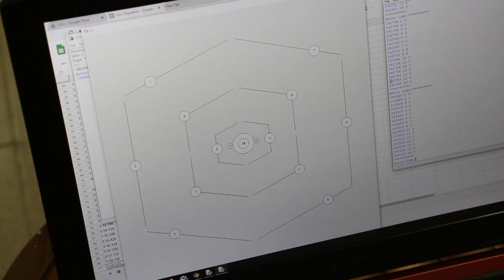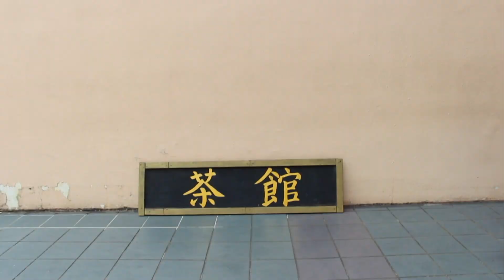MAF 2018 Teaser Video 2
D-6 to MAF 🏮
Hey Hwa Chong! MAF is less than a week away and we have an exciting lineup of events waiting for you! Come support your friends as they perform for this joyous occasion; take a look around our street market and showcase your Hwa Chong spirit at the SODACHE Session! It’ll be a night you’ll definitely remember when thinking back of Hwa Chong. Coming to you on 15 September, 6pm at the Central Plaza. See you there!